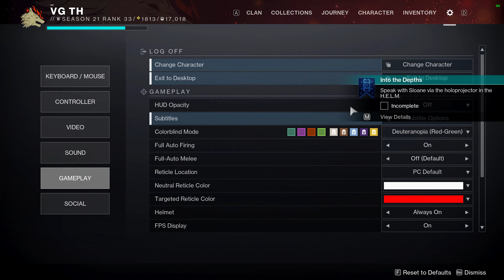Season of the Deep Week 4 Reaction! - Destiny 2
I'm finding the character moments more engaging than the overall narrative so fart this season, which is good and bad I suppose but the little interactions are great, the background story of communing with Asha is... slow and kinda boring week to week, what do you guys think?.